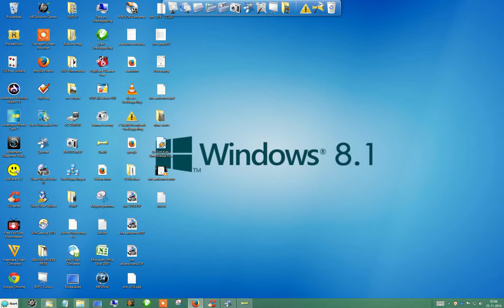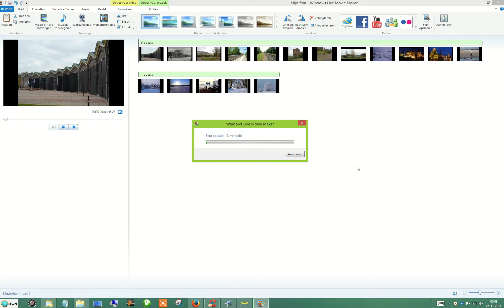Fotoslideshow maken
Fotoslideshow maken met Windows Live Movie Maker